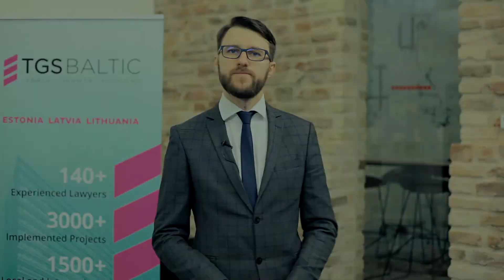Darbdavys ir darbo taryba: kodėl dialogas būtinas?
Verslo dirbtuvės: „Darbdavys ir darbo taryba: kodėl dialogas būtinas?“ pataria TGS Baltic Vyr. teisininkas Vytautas Šilinskas